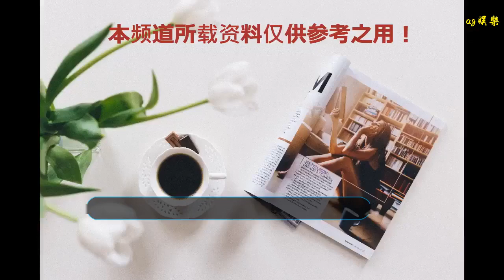華表獎明星狀態大不同：鹿晗合影顯蒼老，謝霆鋒發際線后移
谢谢！

      原標題：華表獎明星狀態大不同：鹿晗合影顯蒼老，謝霆鋒發際線后移
            跟金雞獎、百花獎并稱中國電影三大獎的華表獎在8號晚上正式舉行，現場星光熠熠，似乎所有娛樂圈大咖都傾巢出動了。現場除了明星多，媒體記者也很多，所以隨之而來的就是大量現場圖的曝光。
在這些無PS的現場圖中，明星們的真實狀態都會不經意地被暴露出來。

景甜、鹿晗、陳學冬代表《長城》劇組出席了華表獎，在后臺，三人應記者的要求合照了。可是在合照里，鹿晗居然顯得有點蒼老，因為他的眉毛用了比較淺的顏色來畫，跟同是28歲、畫了黑色眉毛的陳學冬比起來，精神氣差得不是一星半點。

紅毯上白百何也沒什么精神氣，似乎自從那件事之后，白百何在公開活動一直都顯得郁郁寡歡，再也沒有了從前的靈動。

神奇的是，霍思燕這次在紅毯上也不怎么笑，按理來說如果造型是走酷帥路線的話，不笑是可以理解的，但霍思燕這條明顯是很溫柔的長裙，怎么樣也該給鏡頭一個職業性假笑吧？難道是天氣太冷笑不出？

半只腳踏進了電影圈的楊冪也出席了華表獎，只是楊冪的臉跟精修圖里的臉比起來差別越來越大了。精修里精致的臉型離開了PS，瞬間被打回多年前那張方臉。

不過這一次楊冪是跟郭敬明一起走紅毯的，楊冪站在郭敬明旁，整個人的比例好得不得了，特別是腿，修長得簡直像踩了高蹺一樣。

李冰冰跟黃渤一起走紅毯的時候也有一樣的效果。在黃渤旁邊，李冰冰顯得既高挑也瘦。看來在紅毯上選對伴侶真的很重要，直接影響到視覺效果（當然不是說黃渤不好的意思）。

在紅毯上，柳巖頂著個齊劉海出席了，只是柳巖笑起來的時候居然是歪嘴笑的。究竟柳巖是真想歪嘴笑還是如今的她只能牽動一邊的肌肉？

紅毯上湯唯和同劇組的齊溪穿了很類似的裙子，仿佛裹上窗簾布就來走紅毯似的。顏色上一個是屎黃色一個是屎綠色，是紅毯上一道靚麗的風景線。

跟湯唯和齊溪的裙子有異曲同工之妙的是章子怡，當晚章子怡穿了一條暗黃色的長裙，還首度嘗試了在男明星中逐漸流行開來的“狗啃劉海”，只不過得到的評價似乎不太好。

今年38歲的謝霆鋒，因為紅毯上打光不足，所以謝霆鋒看著居然已經有點謝賢的感覺了。仔細看的話，還能發現謝霆鋒的發際線悄悄往后移了一些。

對比看看謝霆鋒年輕時濃密的頭發，歲月果然是一把殘忍的刀。

曾經的“馬甲線女王”袁姍姍，這次出席華表獎雖然穿了一條有泡泡袖的裙子，意圖遮住手臂上的贅肉，但從側面來看，袁姍姍的手臂比以前粗了不少，看來最近的伙食挺好的吧？

最后，大家看完以上明星的真實狀態，有沒有幻滅？